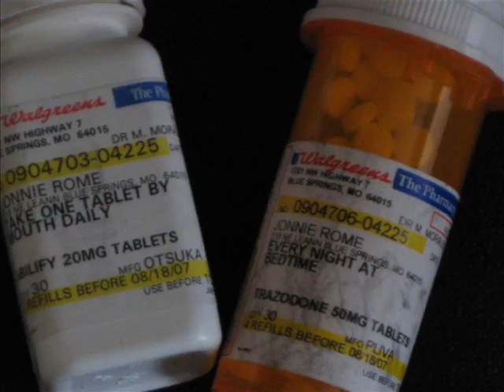Crazy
Mushroomhead crazy